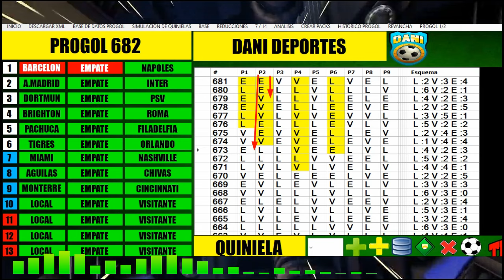🔴PROGOL 682 - ANÁLISIS DE LA TENDENCIAS